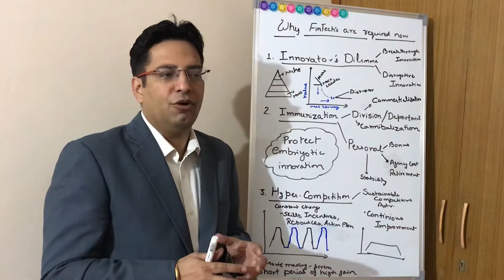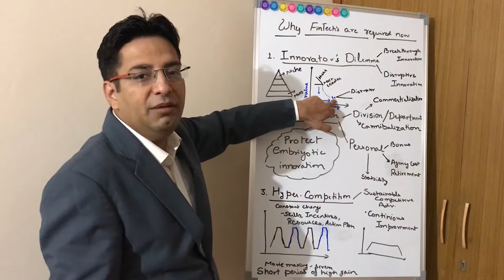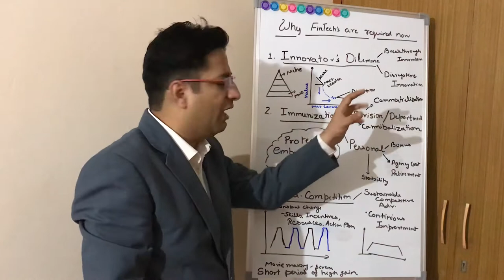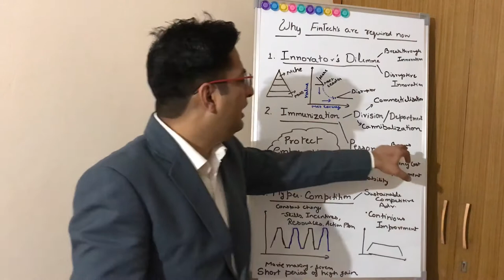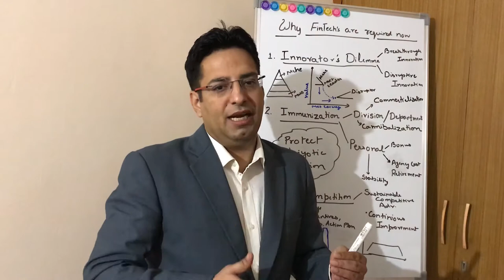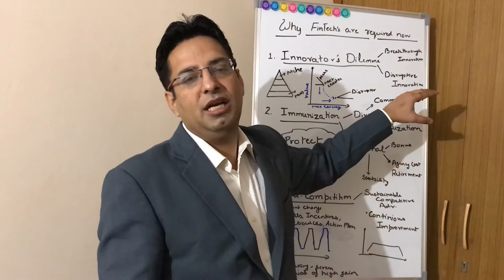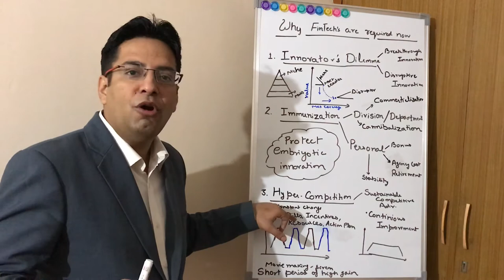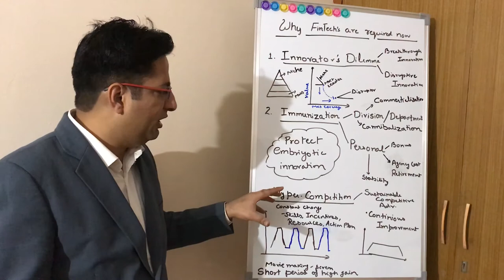The FinTech Strategy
Why traditional IT does not work. What is Innovator's Dilemma?
Why Divisional leadership may kill innovation.
Why FinTech is not an RnD department.